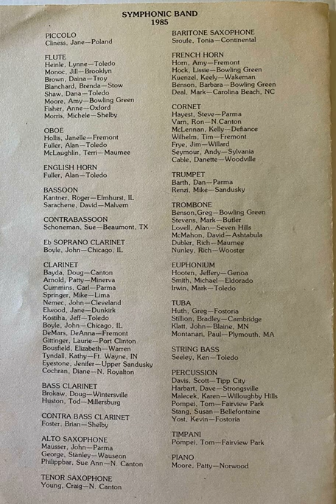Aegean Festival Overture - Andreas Makris BGSU Symphonic Band, April 1985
Bowling Green State University Symphonic Band Concert
April 24, 1985
Kobacker Hall

Mark S. Kelly, Conductor